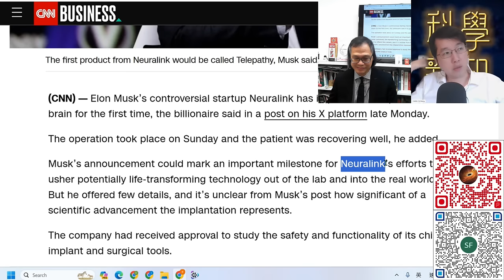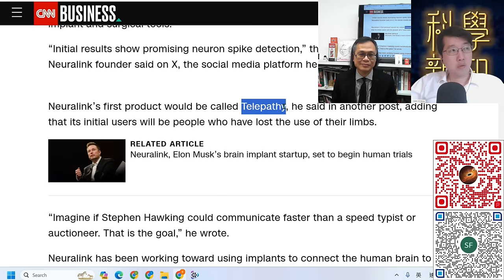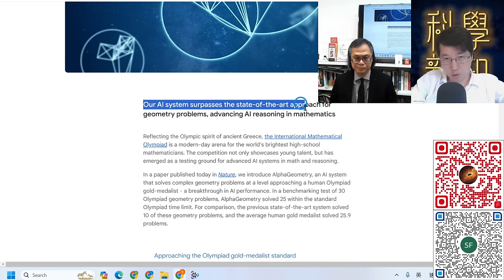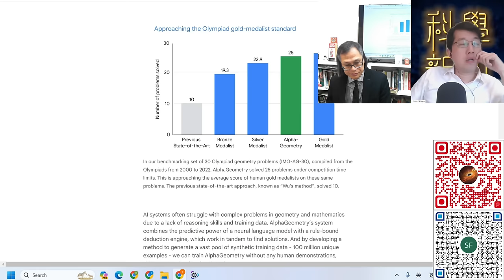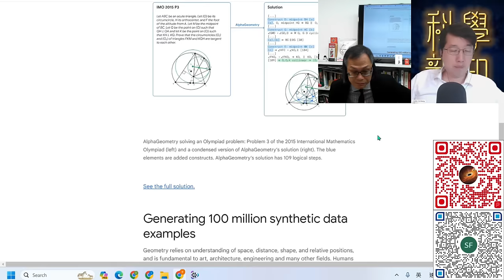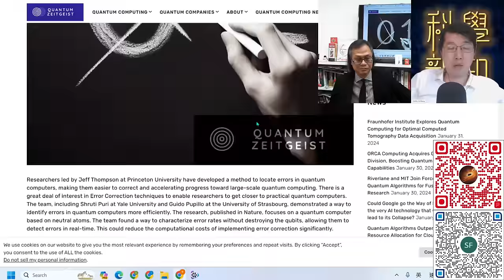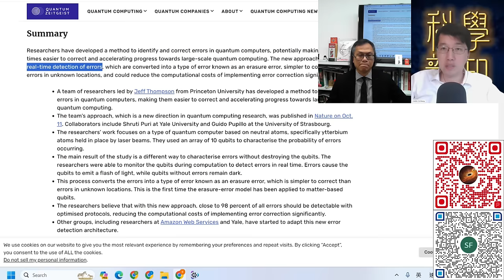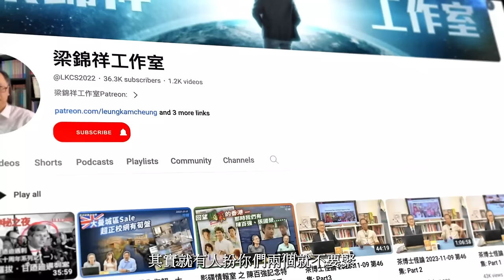科學新知 2024-02-01 Part1: Neuralink獲准進行人腦介面實驗。AI解幾何題達高手水平。普林斯頓在量子運算除錯取得突破。| 主持：陳志宏博士 & 台長梁錦祥